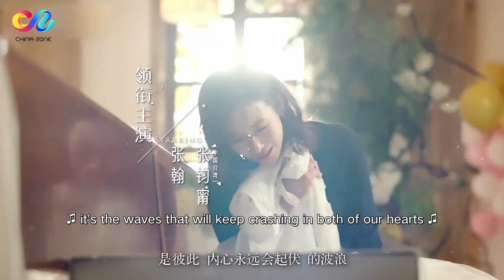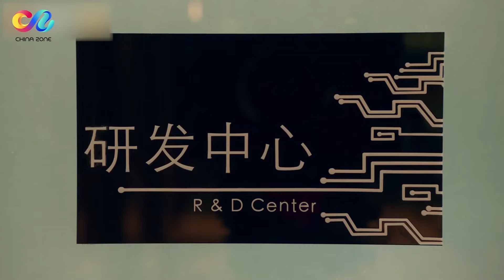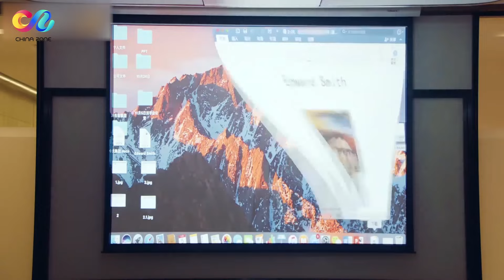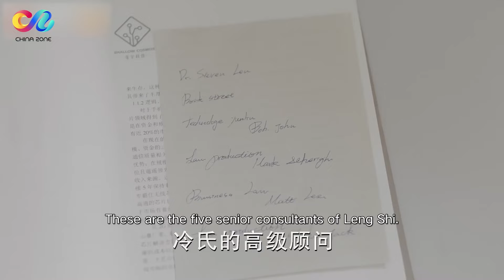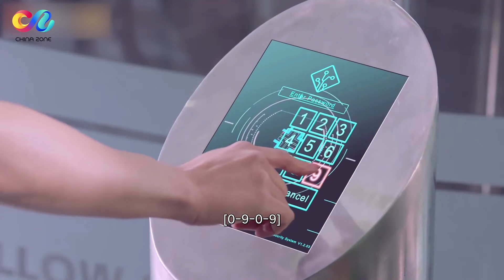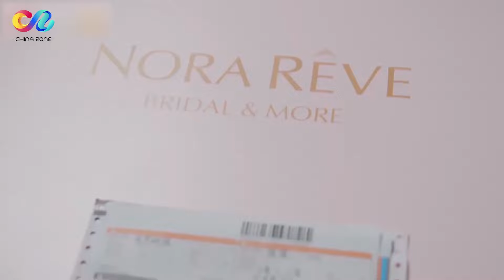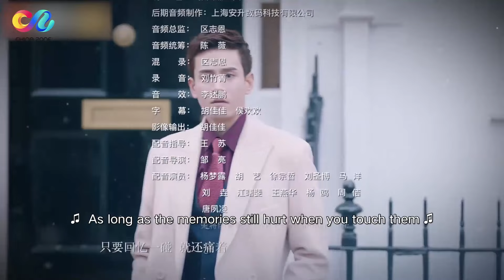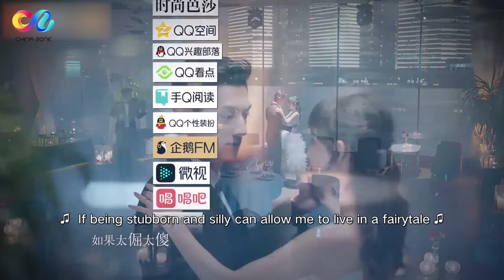【ENG DUBBED】Here to Heart EP3 | Starring:Zhang Han、Zhang Junning【ChinaZone-Romance】